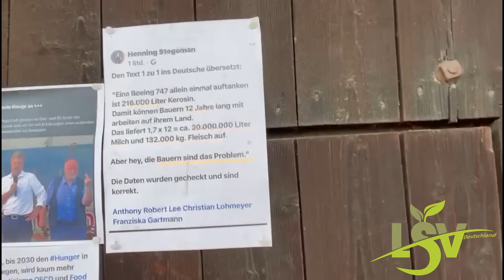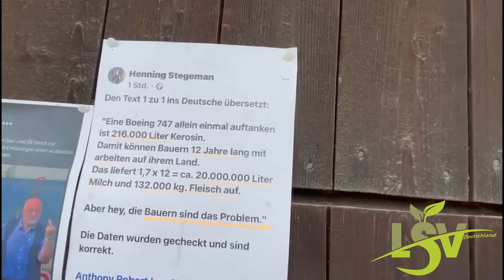Anthony Lee - Wir werden hier gerade komplett abgewickelt und merken es nicht mal.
Kein Wort in unseren Medien über die Zustände bei unseren Nachbarn in den Niederlanden 🇳🇱
Wir werden hier gerade komplett abgewickelt und merken es nicht mal.
Bitte teilt es und erzählt es weiter 🙏

Musik von Musictown auf Pixabay